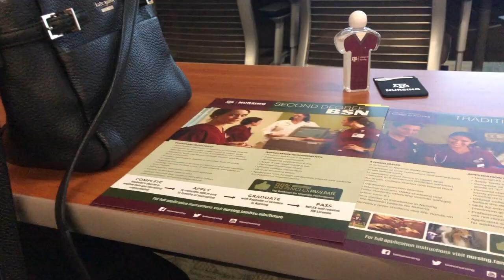Day in My Life//Texas A&M Nursing informational & my friend's ring day!!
Thank you for joining me on my visit to Texas A&M Health Science Center College of Nursing and my sweet friend, Gabby's, Ring Day!!! I can't wait to get my ring in the Fall of 2020 before I graduate!

The Aggie Ring is a special Texas A&M tradition. For more information about this tradition, visit the Association of Former Students

If you have any questions, please comment them down below!

✰FAQs✰
What type of camera do you use? iPhone 8